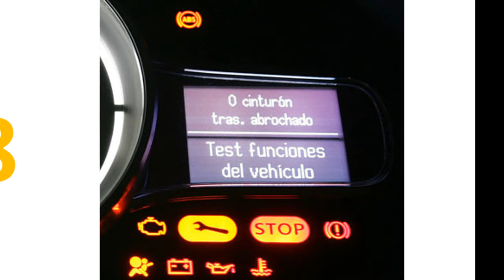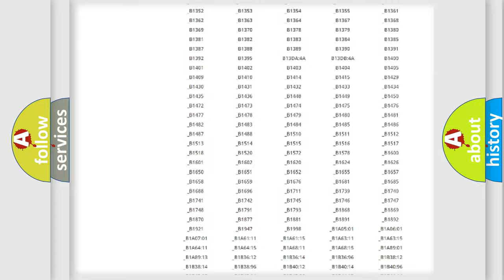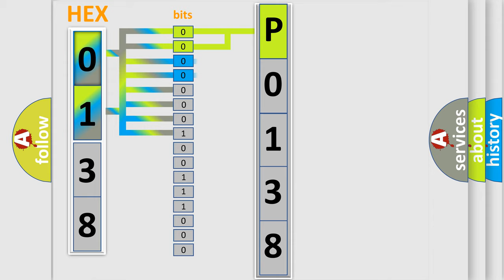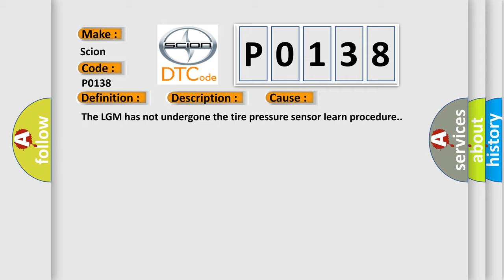DTC Scion P0138 Short Explanation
Contents:
0:21 Basic DTC analysis according to OBD2 protocol standard.
1:48 Insight into programming
2:58 A diagnostically understandable description of the Diagnostic Trouble Code
3:05 Basic error definition

Make:
Scion
Code:
P0138
Definition:
Low Tire Pressure System Sensors Not Learned
Description:
The ignition is ON.